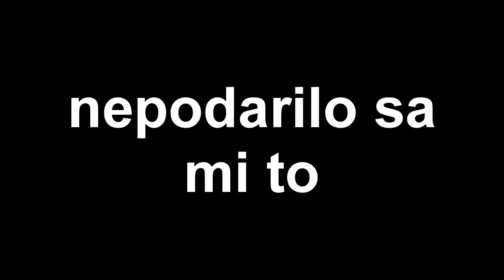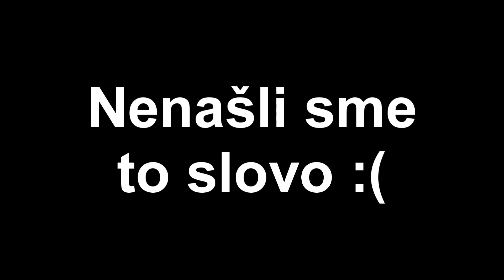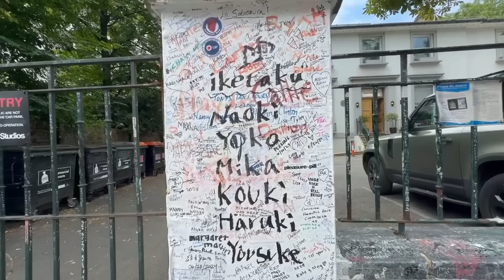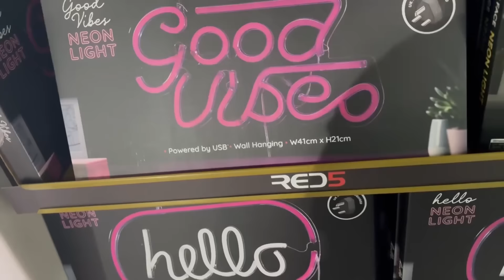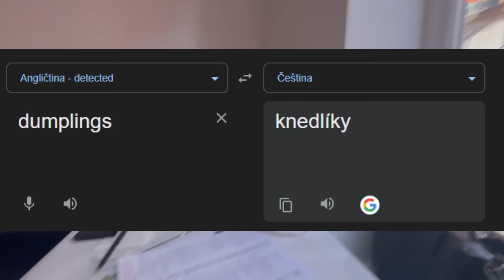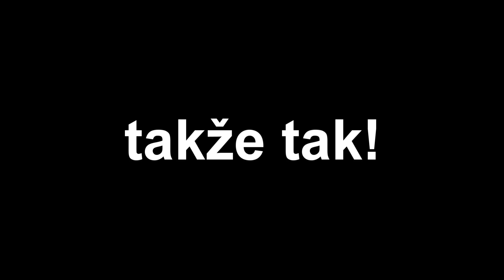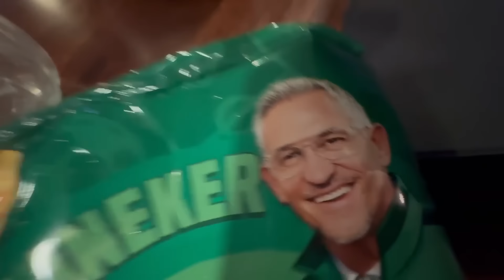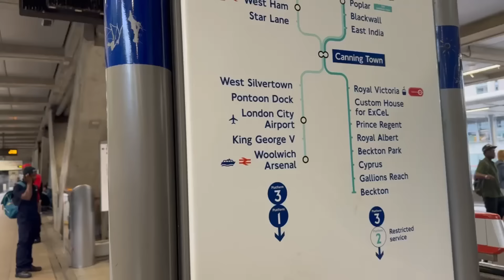Ako som v Londýne vyminula CELÚ MOJU PEŇAŽENKU 😭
Spevácky kanál: @klaramiscikova

Klarisa 2024